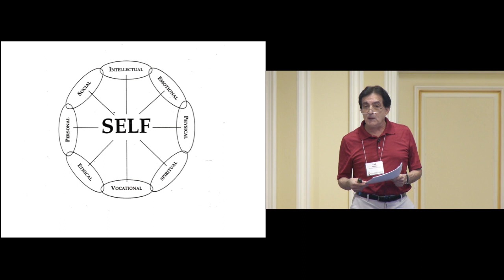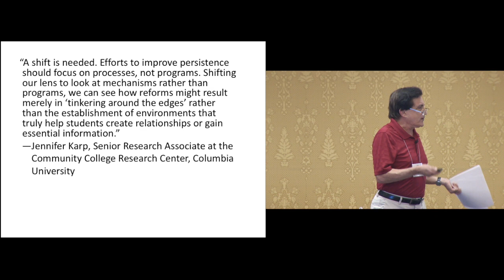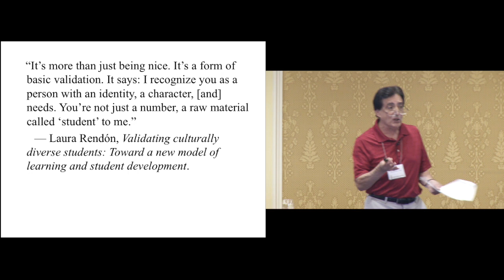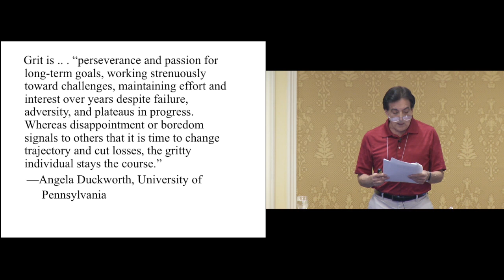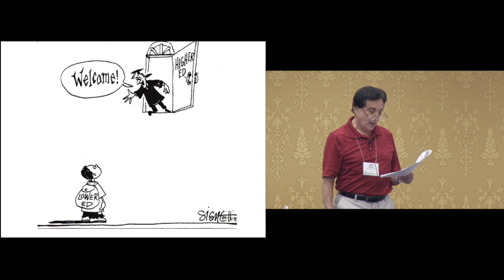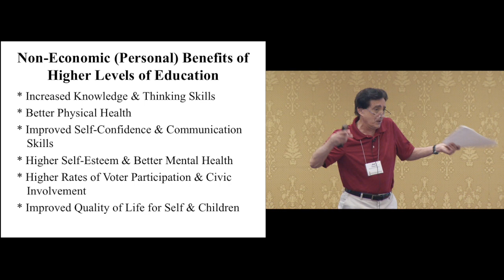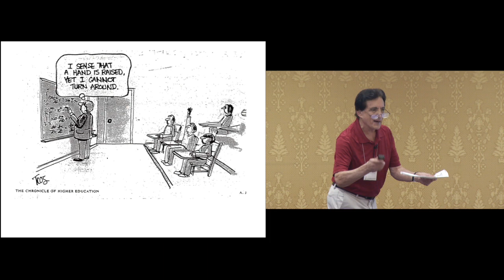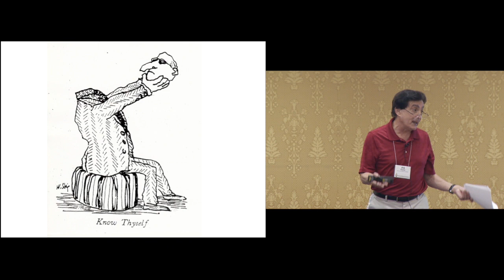NSSR 2018: Dr. Joe Cuseo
Dr. Joe Cuseo was a keynote speaker at the National Symposium on Student Retention in Salt Lake City, UT on November 5-8, 2018. He spoke on "Student Retention and Student Learning: A Natural Marriage." The PowerPoint slides and handouts from his presentation are available